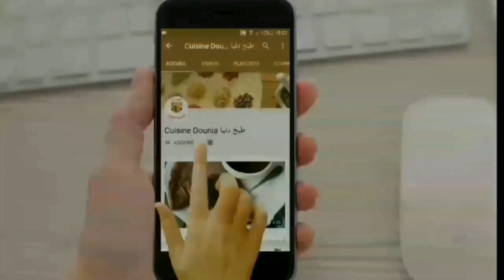تحلية ب 3 مكونات فقط‼ أروع كريم كراميل بدون بيض أو نشا أو فرن | Flan caramel sans oeuf ni four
flan maria
tahlia sahla
تحلية أو ديسير سهل